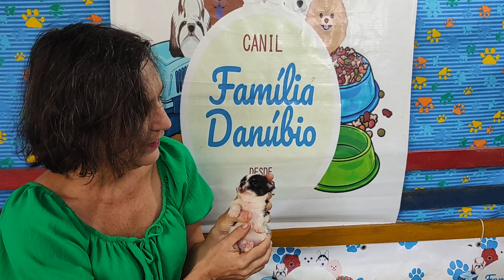chihuahua um cãozinho bastante econômico@Canilfamiliadanubio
Sua família merece o melhor e o canil família Danúbio tem o melhor, Excelência em filhotes desde 2002

 somos o único canil do Estado registrado na  fundação internacional de cinofilia na  cbkc confederação  brasileira de cinofilia kennel  o clube de Pernambuco entidade estadual de cinofilia

Nossas instalações contam com rigoroso controle de higiene e prevenção de parasitas visando oferecer  aos nossos clientes filhotes saudáveis e no mais perfeito padrão das raças

Nosso objetivo é encontrar o filhote certo para cada família

 fazemos avaliação do nível de energia dos familiares e dos filhotes
Por isso não fazemos entrega de filhotes
Canil família Danúbio um canil completo!

Temos um hospital veterinário 24h para lhe dar suporte e segurança.

Garantia contra doenças virais e verminoses.

Tudo seguro e manuscrito no seu contrato.

NÃO dê um PROBLEMA para seu amor, dê um filhote SAUDÁVEL.

Nosso suporte é vitalício no WhatsApp com os criadores Valéria e Tony

Trabalhamos desde 2002 oferecendo sempre o melhor

FAZENDO O CICLO DE VACINAÇÃO CONOSCO VOCÊ GANHA:

*Três meses de consultas sem custos nas clínicas do família Danúbio

*Microchip e medalha com QR code.

*Aplicação do frontilane spray, pra quem fizer o protocolo de vacina conosco.

Seu filhotinho sera entregue com:

* Pedigree da cbkc o que garante a pureza da raça
* Vacina V10 que cobre até 10 viroses diferentes
* Vermifugados contra vermes comuns e giárdia
* Desparasitados contra pulgas e carrapatos
* Contrato de garantia para lhe dar segurança
* Pré-adestrados no jornal para ajudar você na limpeza da casa
* Manual de cuidados do filhote
* Pai e mãe no local para ver lindos peludos e pequenos
* Banho
* Unhas cortadas
* Ouvido limpo
* Tosa higiênica
*  Dividimos até em 12x nos cartões, juros p/conta do comprador.

E não para por aí! Oferecemos serviço diferenciado de hotelzinho apenas para os nossos filhotes.

Fornecemos a ração e toda linha de acessórios com preço especial.

Confira e venha fazer parte desta Grande Família.

Aqui você não vai encontrar cachorro barato vai encontrar qualidade e segurança saúde e genética tudo num só lugar

Lulu da Pomerânia-
 Fêmea branco e dourado parcela : R$ : 472,64
 A vista : 4.990,00
Macho branco e preto
Parcela: r$ : 331,51
A vista: 3.500,00
Macho creme
Parcela: r$: 369,40
A vista: 3.900,00

Chihuahua-
 Macho branco e preto  parcela r$: 331,51
 A vista: r$ 3.500
Fêmea parcela: r$:377,92
A vista: r$ 3.990

Maltês- macho parcela r$:179,96
A vista:  r$ 1900,00
Fêmea parcela: r$: 236,79
A vista r$: 2500,00

Chow-chow-
Macho
parcela: 236,79
 A vista
r$ 1.900,00
Fêmea chocolate
Parcela: 208,38
A vista  r$ 2.200,00
Fêmea creme
Parcela: 236,79
A vista  r$ 2.500,00

Lhasa Apso - Macho
Parcela r$: 236,79
A vista  r$: 1900
Fêmea
A vista r$: 2200
Parcela r$: 208,78

Shih-tzu-
macho Parcela 142,07
A vista r$: 1500
Fêmea parcela r$:161,03
A vista r$: 1700

Yorkshire
- Macho
- parcela r$: 142,07

E confira nossos clientes satisfeitos
Instagram.com/canilfamiliadanubio

Instagram.com/hospitalvetfamiliadanubio

Instagram.com/petshopfamiliadanubio

Raças que trabalham,os